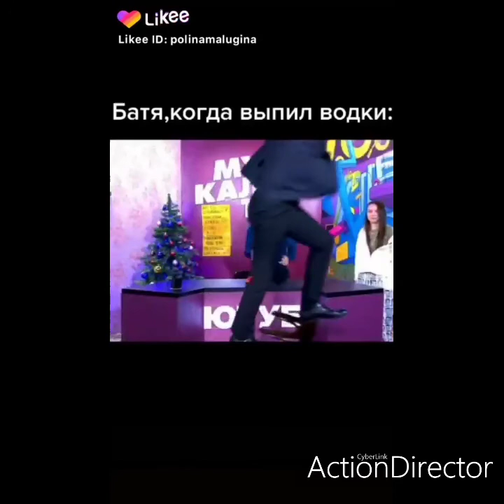Самые смешные видео